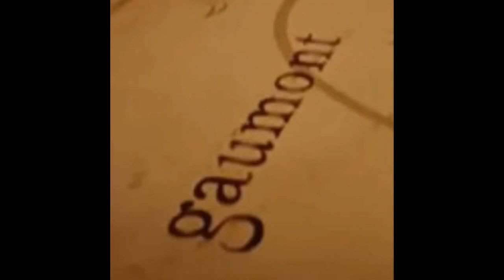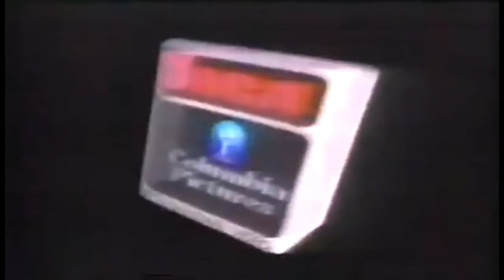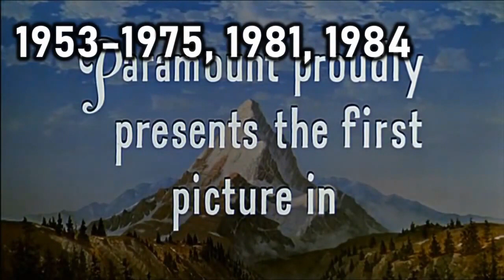[#2222] New Line Cinema, Gaumont, Sony Pictures Home Entertainment, and Paramount Pictures LogoHist.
IMPORTANT NOTICE: Happy birthday, MicrosoftSamFan2018 The YouTube Lover! Let's hope you've got some more requests to give me!

This logo history video compiles the logo histories of:
- New Line Cinema (Legal Name: New Line Productions, Inc.)
- Gaumont (France)
- Sony Pictures Home Entertainment (Legal Name: Sony Pictures Home Entertainment, Inc.)
- Paramount Pictures (Legal Name: Paramount Pictures Corporation)

TM and (c)2018, 2022 by Motion Graphics Network Inc.